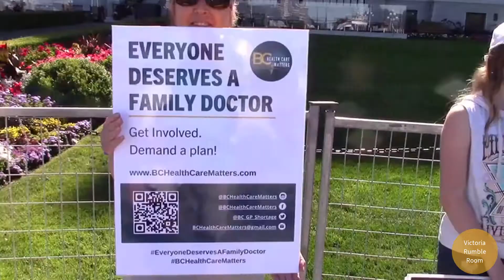Camille Currie - BC Health Care Matters - $118 million in short-term funding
To keep family doctors on the job and walk-in clinics open the BC Government has committed $118 Million in short-term funding. Camille Currie of BC Health Care Matters says this is a positive step, but much more is still needed.